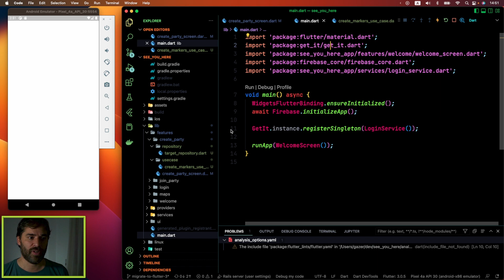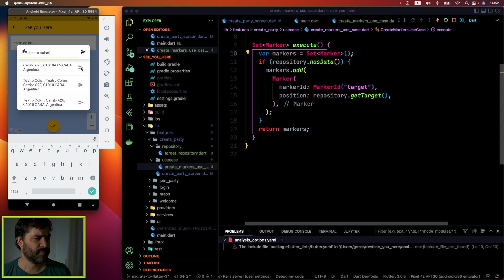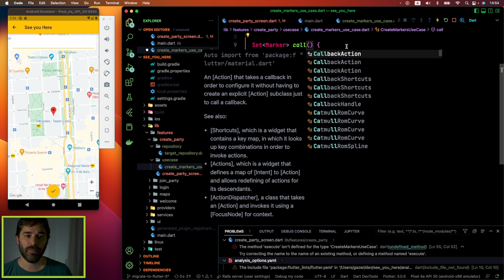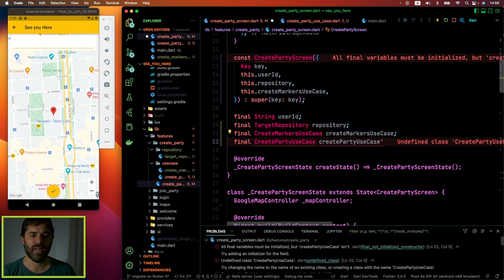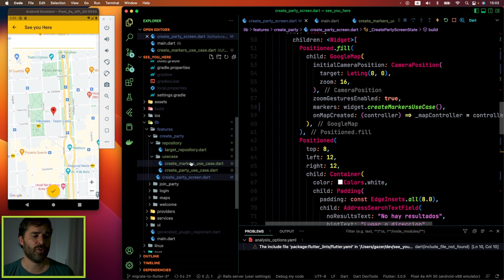Uses Cases - Flutter Clean Architecture - Parte 2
Note: After some time trying to make it work, I feel that Clean code is not the right path. Still a valuable tool for some cases but I don't think it's worth on mobile. Feel free to use it if you find useful, but I will not do more videos about it.

¡Bienvenidos nuevamente! En este capítulo vamos a ver que papel juegan los casos de uso (o Use Cases en inglés) en la Clean Architecture. Con ejemplos prácticos vamos a mover la lógica que tenemos en nuestros widgets a un lugar donde tenga más sentido y sea más fácil probarlos luego.